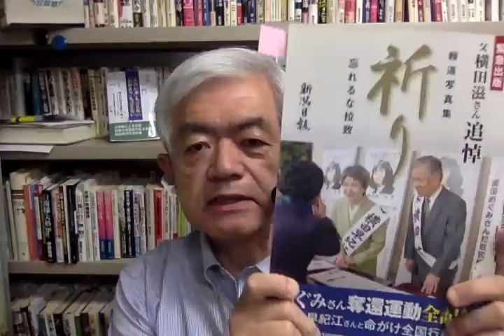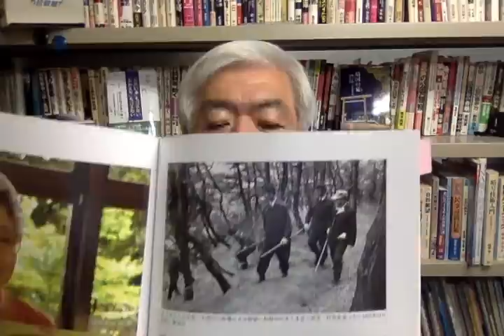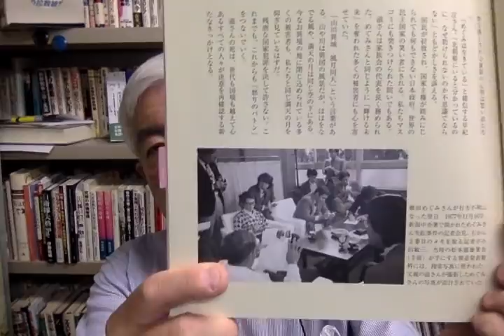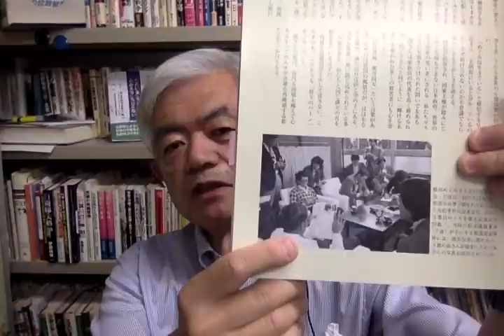横田めぐみさん捜索の写真から分かったこと（7月8日のビデオメッセージです）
令和2年7月8日水曜日のビデオメッセージ。横田滋さん追悼の新潟日報写真集『祈り　忘れるな拉致』を見ていて気付いた2枚の写真のことについてお話ししました。前にもお話ししていますが、めぐみさんの失踪が北朝鮮による拉致であると当初から分かっていたことをあらためて実感します。